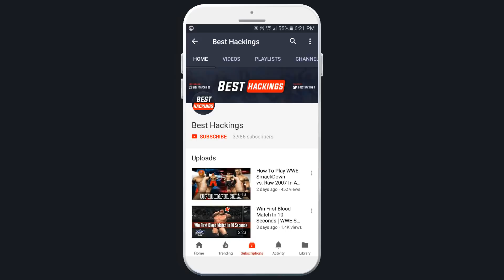5 Hidden Non Playable Characters In WWE SmackDown! vs. Raw